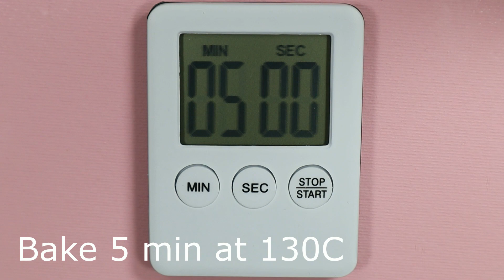Miniature jam jars🍒🍓🫐Мініатюрні баночки із джемом❤️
Hello dear friends! New video on my channel. I am making miniature jam jars. I make jam from UV resin. Lids made of polymer clay. I draw with a needle. I use a mixture of liquid polymer clay and dry pastels.
Name: Little Samba
Artist: Quincas Moreira Music

Натисніть "🔔", щоб не пропустити нові відео😊❗
Всі права належать власнику і творцю: Sweetminidollhouse.